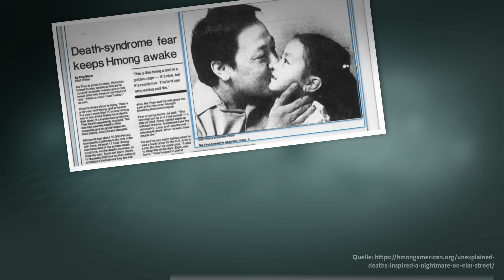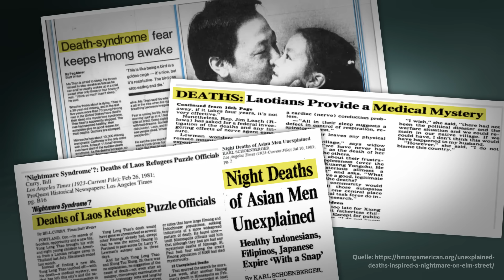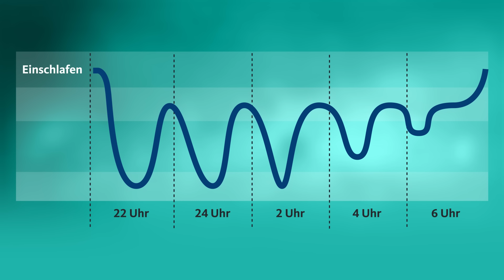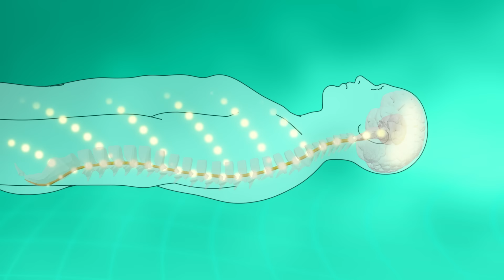Schlafparalyse: Kann ich durch Träume sterben? | Quarks Dimension Ralph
Ralph Caspers erinnert sich, wie er vor vierzig Jahren den Film „A Nightmare on Elm Street“ gesehen hat und danach richtig verängstigt war. Der Film handelt von ein paar Teenagern, die in ihren Träumen von einem Mann angegriffen werden. Seitdem fragt sich Ralph: Kann man sich durch Träume zu Tode erschrecken?

Es ist grundsätzlich nicht ungewöhnlich, dass Menschen im Schlaf sterben; zum Beispiel, weil sie eine Herzerkrankung haben. Ob es aber jemals vorgekommen ist, dass jemand nach einem Albtraum gestorben ist, weiß man natürlich nicht, denn was derjenige in der Nacht geträumt hat, ist schließlich unbekannt. Aber wäre so etwas denkbar?

Wenn wir uns im Zustand zwischen Schlafen und Wachsein befinden, kann es zu einer sogenannten Schlafparalyse kommen – also einer Schlaflähmung: In dieser Phase können wir uns nicht bewegen, obwohl wir hellwach sind. Dieses Phänomen tritt häufig während der REM-Schlafphase auf, einer Phase, in der wir auch träumen. Der Körper ist dabei größtenteils gelähmt, um uns davor zu schützen, unsere Träume physisch auszuleben. Doch manchmal hält die Lähmung auch nach dem Aufwachen noch an oder setzt schon ein, bevor wir vollständig eingeschlafen sind: Dieser Zustand der Schlafparalyse kann für einige Sekunden bis hin zu Minuten andauern. Und das kann ziemlich beängstigend sein.

Schlafparalyse ist nicht nur ein medizinisches Phänomen, sondern auch Ursprung kultureller Mythen. In verschiedenen Kulturen wird dieses Phänomen mit übernatürlichen Wesen oder Geistern in Verbindung gebracht. Zum Beispiel beim Volk der Hmong aus Laos. Die Hmong glauben, dass es gute und böse Geister gibt. Wer zu den guten Geistern betet, den beschützen sie vor den bösen Geistern. Wer das nicht tut, wird jedoch von den bösen Geistern im Traum verfolgt. Dann kann nur noch ein Schamane helfen. Doch viele Hmong, die vor dem Bürgerkrieg in die USA geflohen waren, konnten ihre traditionellen Rituale dort nicht durchführen. Und das hatte Folgen: Dutzende junge Hmong-Männer starben urplötzlich im Schlaf, obwohl sie anscheinend kerngesund waren. Wissenschaftler vermuten, dass es sich dabei um einen extremen Nocebo-Effekt handeln könnte, der durch den tief verwurzelten Glauben an diese Geister hervorgerufen wurde. Denn die Hmong sind überzeugt davon, dass böse Geister sie im Schlaf lähmen und dann ersticken können.

Wer mal eine Schlafparalyse erlebt, muss keine Panik haben: Die Lähmung geht schnell vorbei. Im Video gibt euch Ralph Tipps, wie ihr Schlafparalysen und Albträume vermeiden könnt.

*Kapitel*
0:00 Ralphs Erfahrungen mit dem Film „A Nightmare on Elm Street“
0:59 Kann man durch einen Albtraum im Schlaf sterben?
3:02 Kann man durch den Nocebo-Effekt im Schlaf sterben?
4:06 Schlafparalyse: Ist eine Schlaflähmung gefährlich?
6:35 Tipps gegen Schlafparalysen und Albträume

Autor:innen: Dr. Jan Philipp Rudloff, Chantal Beil, Ralph Caspers
Schnitt und Grafik: Lutz Kaulmann (Studio Paeper)
Sounddesign: Florian Ebrecht
Realisation: Ingo Knopf
Redaktion: Wobbeke Klare

*Linktipps*
Quarks.de: Was wissen wir über Träume?

Quarks Daily Spezial: Träume – Was sie bestimmt, was sie bedeuten

*Unsere wichtigsten Quellen*
Sudden Death in Sleep of Laotian-Hmong Refugees in Thailand: A Case-Control Study;
in: American Journal of Public Health, 2011

Sleep Paralysis, “The Ghostly Bedroom Intruder” and Out-of-Body Experiences: The Role of Mirror Neurons;
in: Frontiers in Human Neuroscience, 2017

Patientenratgeber Parasomnien;
Deutsche Gesellschaft für Schlafforschung und Schlafmedizin, 2021

The nocebo effect across health outcomes: A systematic review and meta-analysis;
in: Health Psychology, 2024

Unexplained Deaths Inspired a Nightmare on Elm Street;
auf: Hmong American Experience, 2022

Unsere Kollegen von den Quarks Science Cops gibt's hier: @quarkssciencecops